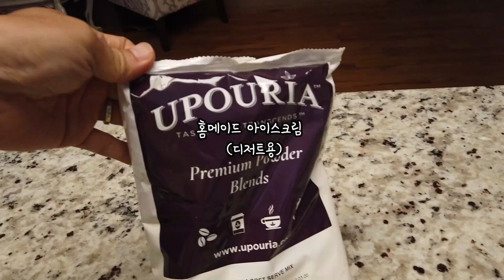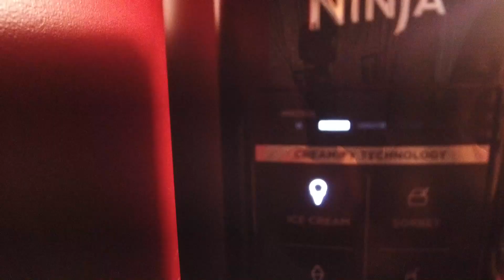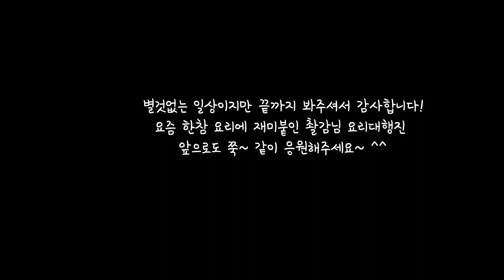미국 4인가정 일상 브이로그 - 주말에는 아빠가 요리사!! 미친 미국 물가에 집에서 해먹기!!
[미국에서 기죽지 않는 쓸만한 영어 3권-배틀회화편:  서점 링크]